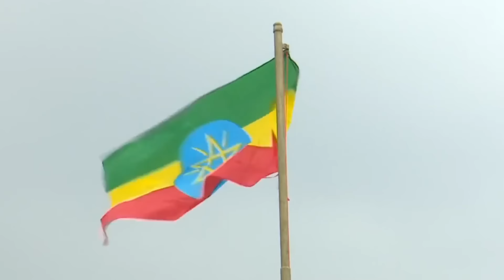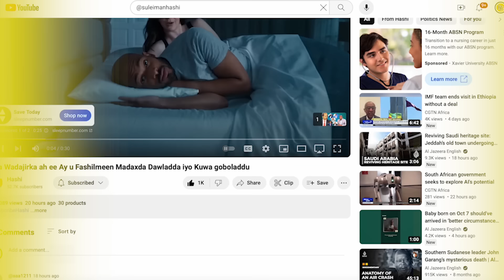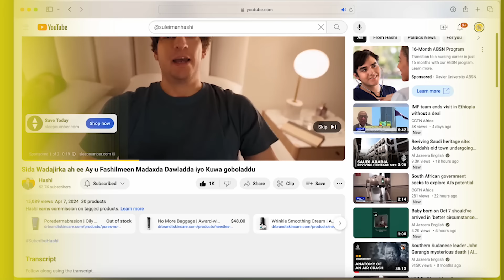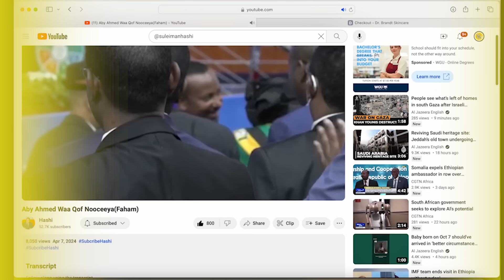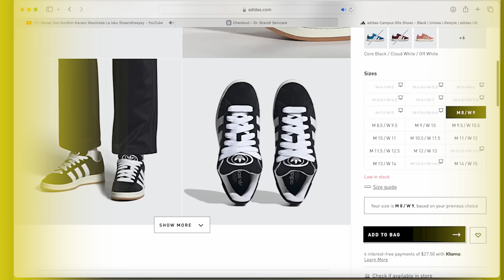Dedaaladda Ka Dhex Socda Somalia iyo Itoobiya Kulamo soo socda